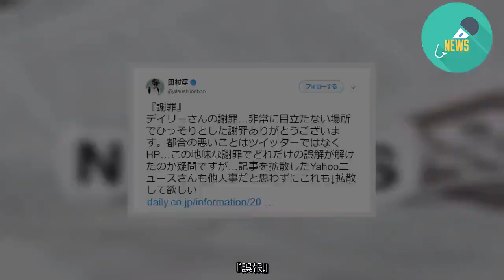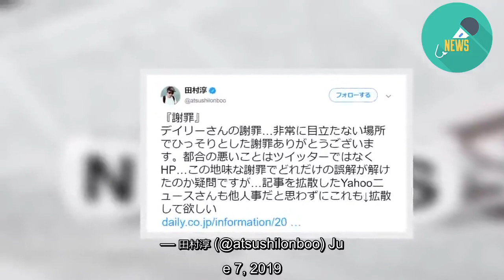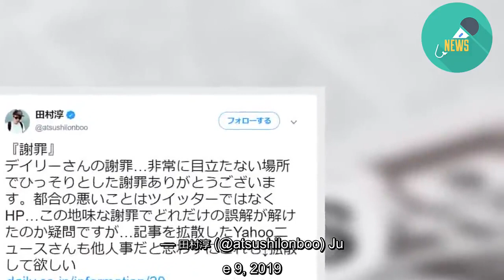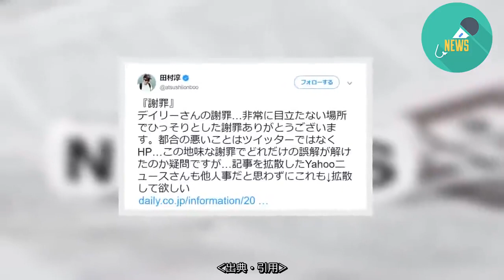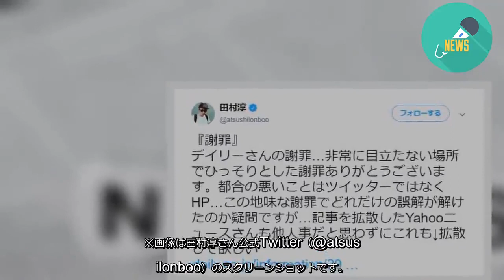ロンブー淳 スポーツ紙の謝罪に皮肉コメント 「ひっそりとした謝罪」とは？- 記事詳細｜Infoseekニュース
先日、お笑いコンビ・ロンドンブーツ1号2号の田村淳さんが、お笑いコンビ・カラテカの入江慎也さんが所属事務所を契約解消された件で、スポーツ紙に誤って名前を出されたことを、自身のTwitterで言及していました。6月8日、その名指しされたデイリースポーツがホームページ上に謝罪文を掲載しましたが、目立たない場所に掲載されたため、淳さんは再び自身のTwitterで不満をあらわにしました。
淳さんは、田村亮さんと記載すべきところ「田村淳」と誤って記載したスポーツ紙に対して、「一番最初に誤報を出したデイリースポーツさん……しれっと名前を変えるだけで済む話ですかね？」と名指しで問題提起。そして、「僕が詐欺グループの闇営業に参加してると勘違いしてる人が沢山いて、困惑してます……」と、自身のTwitterで心境を綴っていました。
『誤報』
一番最初に誤報を出したデイリースポーツさん…しれっと名前を変えるだけで済む話ですかね？僕が詐欺グループの闇営業に参加してると勘違いしてる人が沢山いて、困惑してます…勘違いされるのは僕の日頃の行いもあるのでしょうが…誤報で迷惑してます…
あと亮さんと話した内容添付します↓
— 田村淳 (@atsushilonboo) June 7, 2019
その発言を受けてかどうかは分かりませんが、デイリースポーツは6月8日にホームページ上で謝罪。「ロンドンブーツ1号2号・田村淳さんの誤情報発信についてお詫びします」と題し、謝罪文が掲載されました。誤報があったのは「デイリースポーツＯＮＬＩＮＥなどインターネット上に配信した」記事だったといいます。
しかし、淳さんは6月9日、自身のTwitterで「非常に目立たない場所でひっそりとした謝罪ありがとうございます。」と、皮肉たっぷりにコメント。「都合の悪いことはツイッターではなくHP……この地味な謝罪でどれだけの誤解が解けたのか疑問」と、謝罪文の掲載の仕方に不満をあらわにしました。
『謝罪』
デイリーさんの謝罪…非常に目立たない場所でひっそりとした謝罪ありがとうございます。都合の悪いことはツイッターではなくHP…この地味な謝罪でどれだけの誤解が解けたのか疑問ですが…記事を拡散したYahooニュースさんも他人事だと思わずにこれも↓拡散して欲しい
— 田村淳 (@atsushilonboo) June 9, 2019
さらに、スマホや携帯電話から、この謝罪文を見ると、関連ニュースに「ロンブー淳 カラテカ入江の人脈形成スピードを絶賛『メチャメチャ早い』」が出ることについて、Twitterのコメント欄には、「謝罪記事の間に関連記事入れるの斬新ですね」「関連ニュースとかいらなくない？」と、ファンからもこの謝罪に不満の声が上がっています。
なお、当編集部はWEBメディアとして12年ほど活動していますが、弊社および弊社が知るWEBメディアの場合だと、Twitterで謝罪するかは対応がバラバラなのでおいておくとして、今回のような「誤報になるインターネット記事の謝罪」については、基本「元記事（誤報を出した記事）のどこか」に追記することがほとんどです。謝罪が別ページの場合でも、元記事に追記というかたちで誘導リンクを設置します。理由は、誤報や訂正を直接的に伝えることおよび、自社以外に記事を掲載している場合もあるからです。配信先すべての記事で「訂正」「誤報」などを知らせるために本文中で行います。これは「訂正」で見かけたことがある人も多いのではないでしょうか。
ところが、筆者が確認したところ、元記事での謝罪に関する追記や誘導などは記事執筆時点で、確認できませんでした。確認したい場合には、トップページにある「インフォメーション」からとなります。筆者の閲覧環境が悪いだけで、実は元記事に追記されているのかな？とも思いましたが、どうしても見つけることができませんでした……。謝罪や訂正の方法は、運営会社や編集部方針により異なります。軽い誤字脱字の場合だと、訂正文をのせず修正だけするケースもあります。このため、一概に「通例」とは押しつけられませんが、今回のようなケースに関しては、上記のような対応が多く行われるため、淳さんのいう「ひっそりとした謝罪」の指摘には、筆者も納得しかありません。
‹出典・引用›
田村淳さん（@atsushilonboo）
デイリースポーツ「ロンドンブーツ1号2号・田村淳さんの誤情報発信についてお詫びします」
（佐藤圭亮）